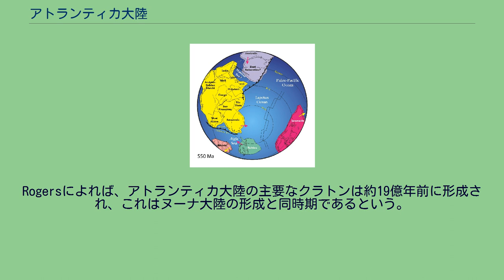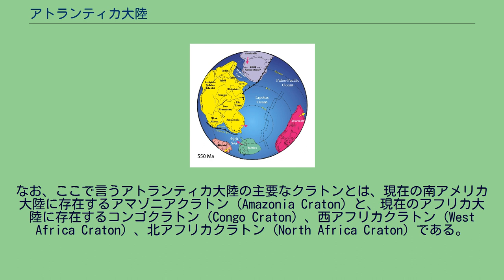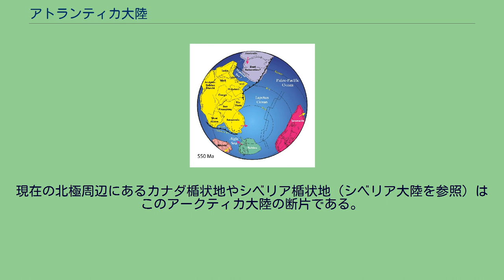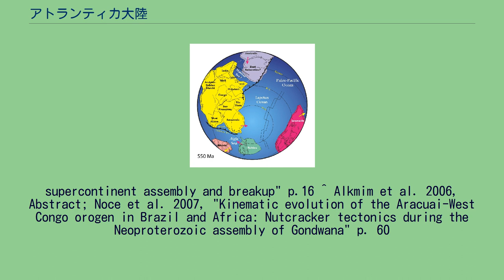アトランティカ大陸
約20億年前のアトランティカ大陸。
太古代のクラトンは灰色で表示される。
アトランティカ大陸とは、約20億年前の原生代にこの大陸を構成するクラトンが形成され、だいたい15億年前の地球上に存在したと考えられている大陸である。
「アトランティカ」という名称は、Rogersが1996年に提唱したもの。
現在の大西洋の南部は、アフリカ大陸と南アメリカ大陸とが分裂したことによって形成されたため、この名称が与えられた。
この大陸を構成していたクラトンは、現在のアフリカ大陸の西部と南アメリカ大陸の東部に存在している。
Rogersによれば、アトランティカ大陸の主要なクラトンは約19億年前に形成され、これはヌーナ大陸の形成と同時期であるという。
なお、ここで言うアトランティカ大陸の主要なクラトンとは、現在の南アメリカ大陸に存在するアマゾニアクラトン（Amazonia Craton）と、現在のアフリカ大陸に存在するコンゴクラトン（Congo Craton）、西アフリカクラトン（West Africa Craton）、北アフリカクラトン（North Africa Craton）である。
5億5千万年前の地球を再構成した図。
西ゴンドワナを形成するアトランティカ大陸のクラトンを示す。
アトランティカ大陸がヌーナ大陸から分離したのは、約16億〜14億年前だと考えられている。
これは、ちょうどコロンビア大陸が分裂した時期にあたる。
コロンビア大陸とはいわゆる超大陸であり、このアトランティカ大陸の他、ヌーナ大陸、ウル大陸（en）、アークティカ大陸が合体した広大な大陸だったと考えられているが、この超大陸の分裂によってアトランティカ大陸は独立した大陸となったとされる。
その後アトランティカ大陸は、約10億年前に、ヌーナ大陸、ウル大陸と再び衝突し、さらに幾つかのプレートとも衝突して、ロディニア大陸という超大陸を形成したと考えられている。
このロディニア大陸は10億年〜5億年前の間に分裂して、ローラシア大陸、ゴンドワナ大陸を形成し、さらにこのゴンドワナ大陸は、東ゴンドワナ大陸と西ゴンドワナ大陸に分裂した。
このうち、西ゴンドワナ大陸の中央部を形成していたのが、元々アトランティカ大陸を形成していたクラトンである。
その後、これらのクラトンは造山運動などに関わり、そして、現在は大西洋の両岸に別れて存在している。
^ 参考文献の1つに挙げられている『A History of Continents in the past Three Billion Years』（過去30億年の大陸の歴史）の執筆者。
特に断りが無い限り、本稿に出てくる「Rogers」はこの人物である。
^ アークティカ大陸（Arctica）とは、約25億年ほど前に地球上に形成されていたと考えられている古代の大陸である。
その後アークティカ大陸は約10億年前にアトランティカ大陸やヌーナ大陸などと合体し、ロディニア大陸という超大陸を形成したと考えられている。
このロディニア大陸が分裂してから、アークティカ大陸の断片は、北半球の高緯度地方（アークティック（Arctic）、つまり北極の近く）に留まっている。
このために、この大陸は「アークティカ（Arctica）」という名称で呼ばれる。
現在の北極周辺にあるカナダ楯状地やシベリア楯状地（シベリア大陸を参照）はこのアークティカ大陸の断片である。
^ a b Sankaran, A. V. (2003). "The supercontinent medley: Recent views" p.1122 ^ a b Rogers, John J. W. (January 1996). "A History of Continents in the past Three Billion Years" ^ Yoshida, Windley & Dasgupta 2003, "Proterozoic East Gondwana:
supercontinent assembly and breakup" p.16 ^ Alkmim et al. 2006, Abstract; Noce et al. 2007, "Kinematic evolution of the Aracuai-West Congo orogen in Brazil and Africa: Nutcracker tectonics during the Neoproterozoic assembly of Gondwana" p.